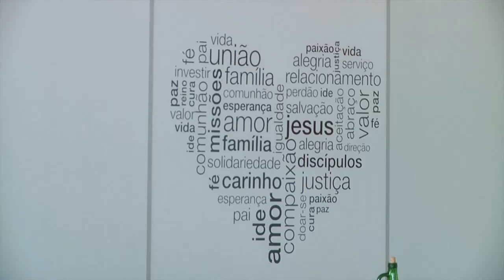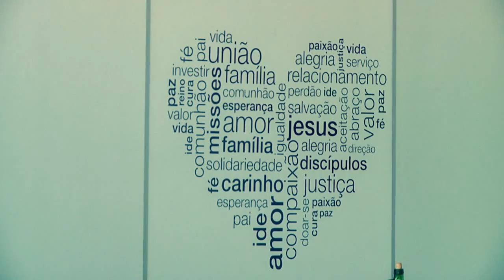Lembranças (Marquinhos Gomes) por Maurício de Brito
Gravado em 03 /11 /2013 na Comunidade IDE - Sorocaba - SP